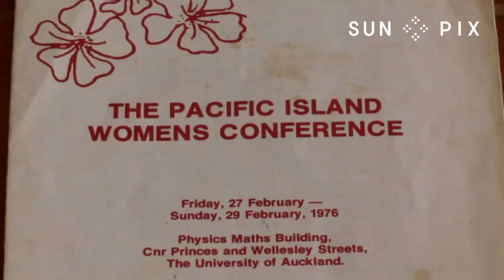P.A.C.I.F.I.C.A celebrate 40 years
P.A.C.I.F.I.C.A stands for Pacific Allied Council (of women) Inspires Faith Ideals Concerning All. The group celebrate their 40th at their annual conference held in Porirua.